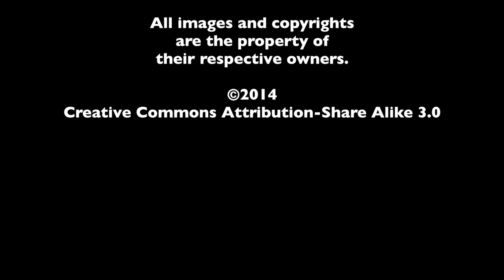Rob Minkoff Interview - Mr. Peabody & Sherman (2014) | The MacGuffin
Sarah Ksiazek of The MacGuffin had the pleasure of being a part of a roundtable interview in Dallas with Mr. Peabody & Sherman director, Rob Minkoff. He was also the director of the legendary Disney animated film The Lion King.

Minkoff talks about the legacy of Mr. Peabody & Sherman, why this was the right time to do a film version of a classic cartoon, the process and years it took to make it to the big screen, the voice cast, and if he misses classic, hand-drawn animation.